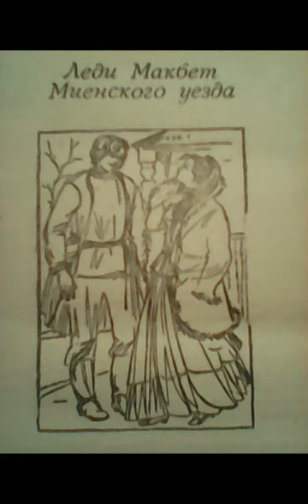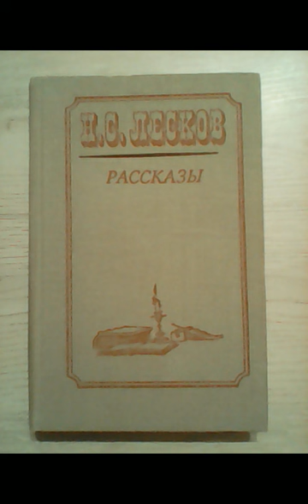Николай Семёнович Лесков. Рассказы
В рассказах Н. С. Лескова, представленных в данном сборнике, поднимается несколько тем, каждая из которых не потеряла своей актуальности и в наши дни.
Писатель представил нам образ порядочного человека, живущего по заповедям Божьим. Это вовсе не священнослужители, а обычные люди, на чью долю выпали тяжелые испытания.
Александр Афанасьевич Рыжов, герой рассказа "Однодум", был городовым. Жил с семьей на своё скромное жалование (как заметил губернатор Ланской, на эти деньги нельзя даже овцу прокормить), взяток и подношений не брал, честно исполнял работу, а приходившие ему в голову мысли записывал в тетрадь. Попытки сделать его похожим на других чиновников провалились, поскольку он хорошо знал Священное Писание и во всём придерживался морали, за что прослыл чудаком, но пользовался уважением как начальства, так и народа. Присвоенный ему дворянский титул не повлиял на мировоззрение Рыжова — он остался прежним.
Селивану из рассказа "Пугало" долгое время пришлось сносить обвинения в колдовстве, убийствах и грабежах, хотя он был смирным человеком и всем оказывал помощь. Ещё в юности спас дочь палача, которая стала его женой. Только по воле случая Селиван избежал суда, смог переубедить людей и начать спокойную жизнь.
Им противопоставляются те, кто стремится лишь к показному благочестию. Примером служит Домна Платоновна из рассказа "Воительница". Она считала себя глубоковерующей, порядочной дамой, много повидавшей на своём веку и оттого знающей, где ложь, а где правда. На самом деле её помощь осуществлялась грязными методами и приносило одно горе. Вместо того чтобы дать денег на дорогу Леканиде Петровне, разорившейся дворянке, она вынудила её стать любовницей генерала. Позже этой лицемерной и циничной женщине пришлось самой испытать несчастье: любое зло обязательно будет наказано.
В "Запечатлённом ангеле" поднимается проблема религиозного фанатизма. Староверы претерпели немало бед, спасая свою икону, но в итоге всё равно перешли в лоно официальной церкви. Конечно, вера даёт человеку духовные силы, но она же может стать источником несчастий — во всём надо знать меру.
Это касается и Гуго Карлыча Пекторалиса из рассказа "Железная воля". Немец, инженер по образованию, отличался дисциплинированностью, принципиальностью, всегда держал своё слово, но эти качества граничили с упрямством, что в итоге привело его к полному краху и бесславной гибели. Цель должна быть гибкой и достижимой, нельзя не считаться со здравым смыслом, иначе человек загонит себя в ловушку.
Лесков не обошёл вниманием и тему любви. Катерине Львовне, героине рассказа "Леди Магбет Мценского уезда", она принесла одни страдания. Сергею, её любовнику, нужны были материальные блага, поэтому он обманул женщину, подтолкнул к убийству свёкра, мужа, племянника, обещая ей свою любовь до гроба. Лишь попав на каторгу, Катерина узнала правду, после чего покончила с собой, а заодно погубила новую подругу своего искусителя.
Аркадий Ильин, парикмахер, и Любовь Онисимовна, актриса, оба крепостные графа Каменского, напротив, любили друг друга всем сердцем и готовы были бороться за своё счастье. Однако героям рассказа "Тупейный художник" не повезло: их разлучили, а позже, когда у них появилась реальная возможность сочетаться браком, мужчина погиб от рук грабителя.
В рассказе "Несмертельный Голован" влюблённые, напротив, могли бы жить вместе как муж и жена, но они не стали строить семейное счастье ценой выдачи властям беглого солдата, первого мужа Павлы. Их чистое, совершенное чувство позволило обоим вынести все трудности, а Головану получить ещё большее признание в народе, который ценил его за доброту и светлую душу.
Но не каждому удаётся поступать по воле сердца и вершить справедливость, не опасаясь наказания, что продемонстрировано в рассказе "Человек на часах". Ничем не примечательное дело — спасение караульным тонущего в Неве человека — привело в замешательство высших сановников и едва не дошло до самого императора. Солдат Постников за нарушение устава подвергся экзекуции. Хотя подполковник Свиньин понимал, что это несправедливо, он не мог проявить слабость перед подчинёнными и тем более командующим. Будучи частью карательной машины царского режима, Свиньин был обязан вести себя жёстко, иначе бы его обвинили в либерализме и сурово покарали. Однако Постников поборол страх и пошёл против системы — может, порой не стоит думать о последствиях, а делать только то, что от тебя требуется?
Действия рассказов разворачиваются в период крепостничества. Читатель видит произвол господ, бедственное положение народа, а также его грубость, необразованность и леность. Это передалось и власть имущим. Им нет дела до процветания государства. Каждый думает о личной выгоде, и только некоторым удаётся вести достойную жизнь, наполненную заботой не только о себе, но и ближних. Благодаря таким людям мир становится лучше, а значит, у всех нас есть надежда на светлое будущее. Герои Лескова не теряли веру ни в свои силы, ни в своё Отечество — последуем и мы их примеру.